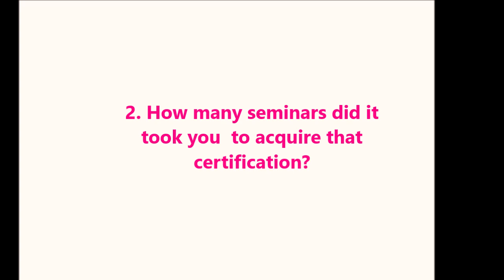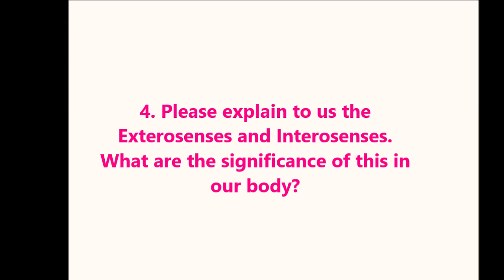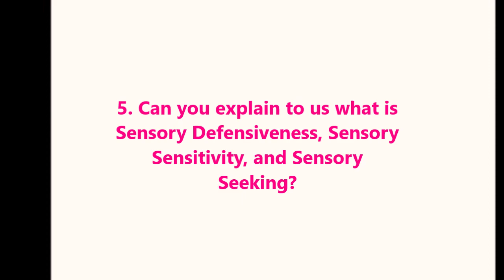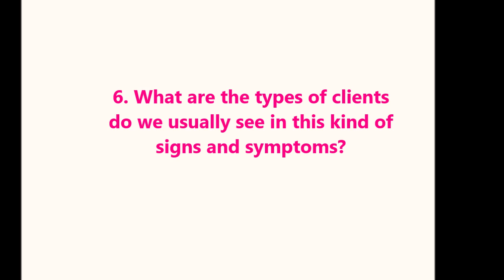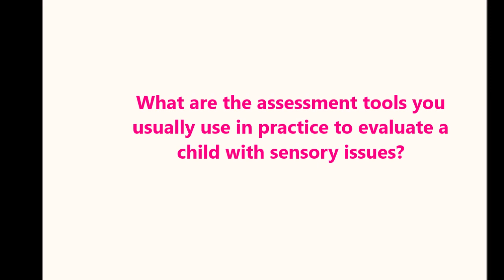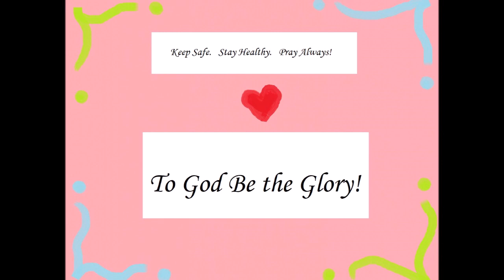How SI Therapists Think Towards Addressing Sensory Processing Problems | AN INTERVIEW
We hope you learn from this video about Sensory Integration, the Clinical Eye-View of a Certified SI Practitioner and how to deal sensory issues of a child using SI approach.

Keep safe and stay healthy. Pray always! God bless!